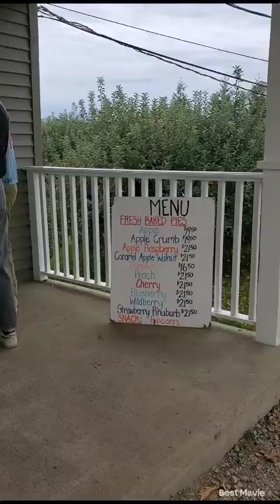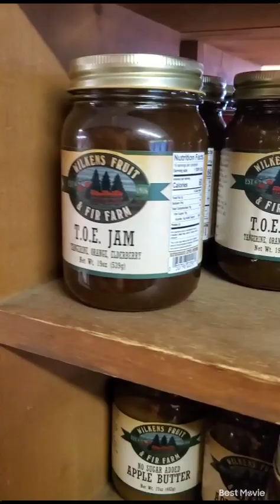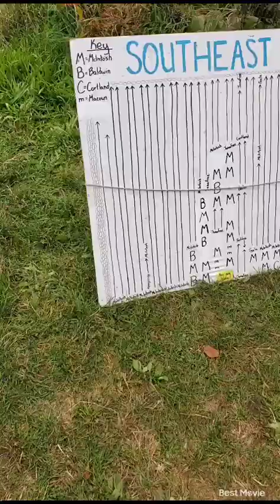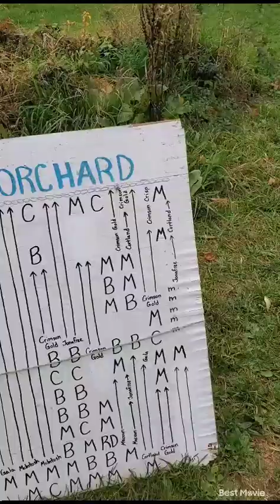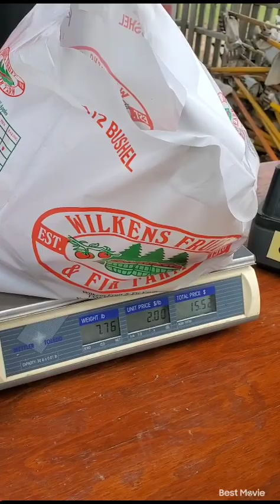WILKINS FRUIT FARM OCTOBER 2022 🍁🥧🍂🍎